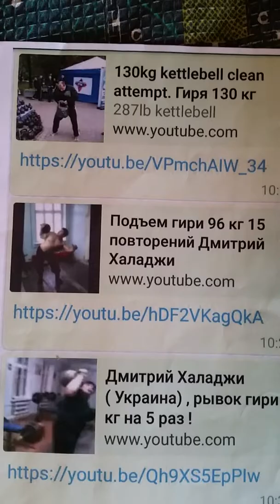80(!) вариантов наборности быстроразборных гирь(против 32-х, известных из а.с.1674876(6)